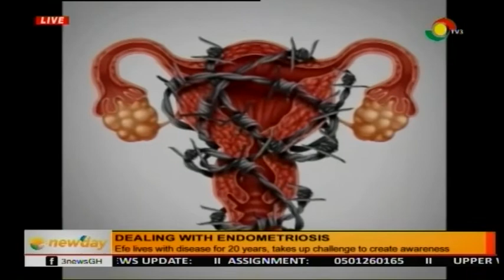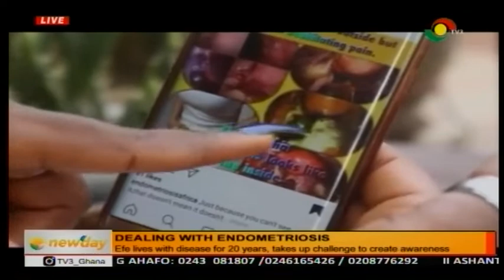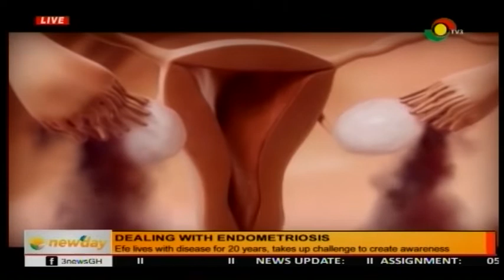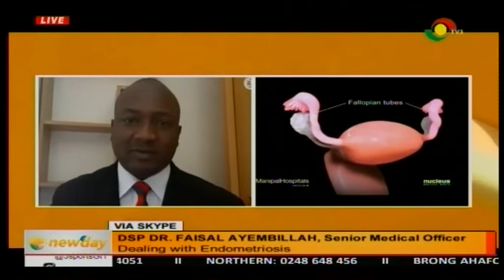DEALING WITH ENDOMETRIOSIS